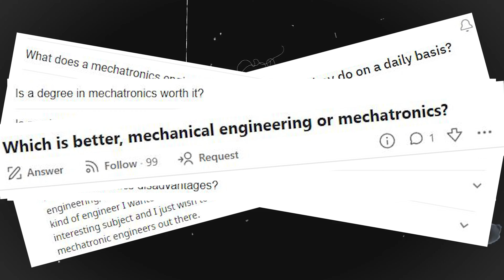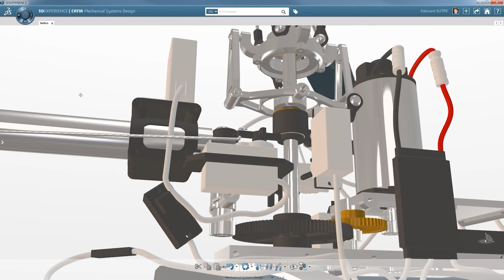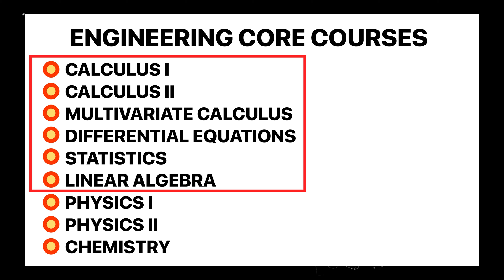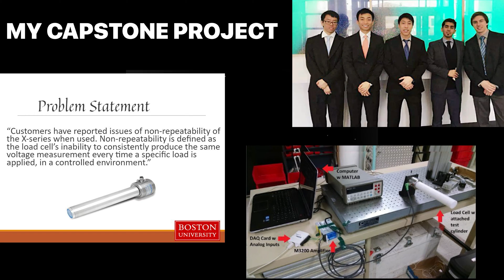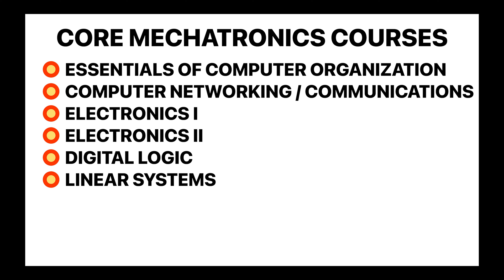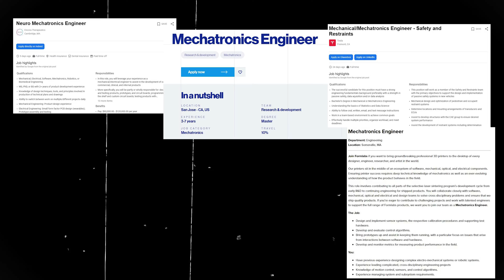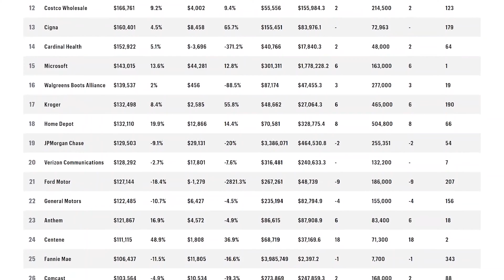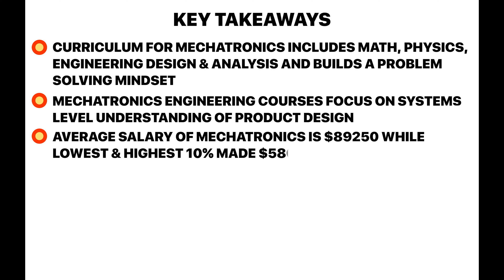What is Mechatronics Engineering?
What exactly is Mechatronics Engineering and is a Mechatronics Engineering degree worth it? Also, is Mechatronics Engineering better than Mechanical Engineering? The goal of this video is to answer these questions and more to help you determine if Mechatronics Engineering is right for you!
I'll introduce which schools offer Mechatronics Engineering programs and talk about the curriculum, job outlook, salary, and prestige of this discipline.

Time Stamps:
0:00  Intro
0:49  Preliminary Evaluation
1:17  What is Mechatronics Engineering?
2:32  Is Mechatronics Engineering a Major?
3:23  Engineering Core Courses
5:16  Mechatronics Engineering Classes
8:05  What Jobs can you Apply For?
9:06  Salary and Job Outlook
9:47  How I define Prestige?
10:13 Mechatronics Engineering Prestige
11:18 Key Takeaways
11:54 Conclusion